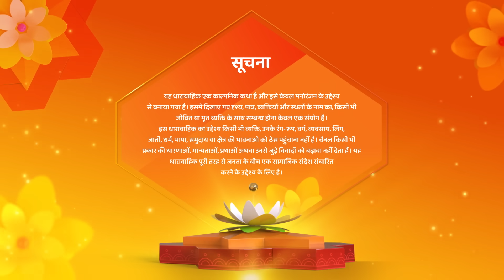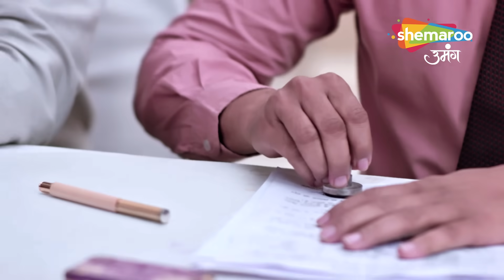Gauna Ek Pratha | New Episode | Parivaar Degi Gehna Ka Saath | Episode 145 | Shemaroo Umang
Episode 145
Language : Hindi
Theme : Drama

o Watch Shemaroo Umang on the networks:
 DD Free Dish :15
 Tata Play : 184
 Airtel Digital TV: 133
 d2h: 172
 Dish TV: 142
 GTPL: 18
 DEN: 117
 Hathway: 19
 NXT Digital: 181
 SITI CABLE: 118
 FASTWAY: 25
 Digiana: 133

Cover Topics :

Urvashi, gauna Episode 145